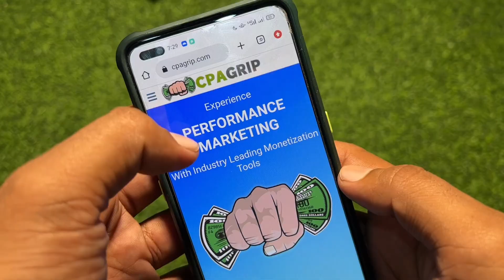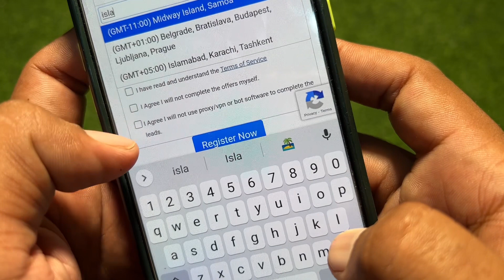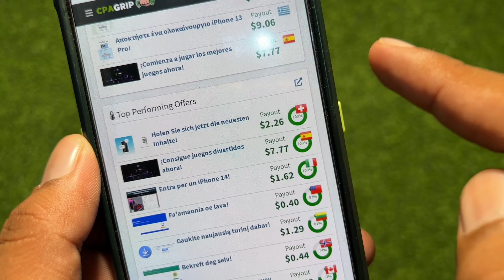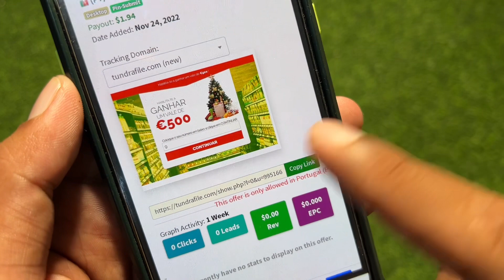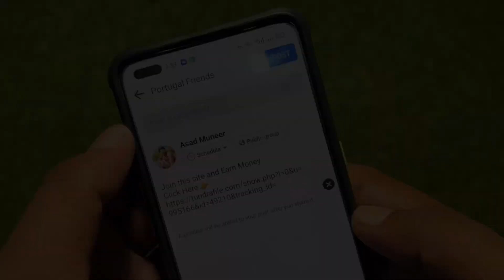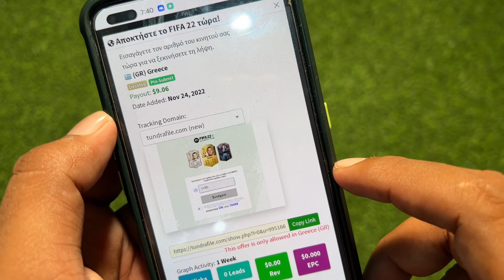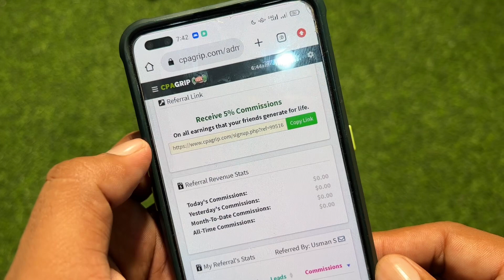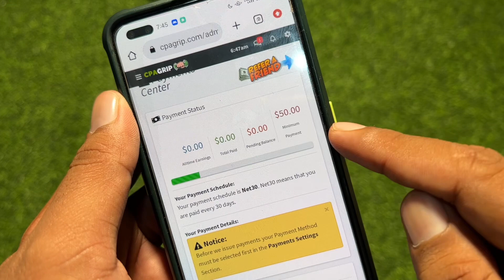Cpagrip New Earning Site | Earn Money From CPA Grip Site | Cpagrip site Withdraw Proof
asad_online560

1- How to Earn Money Online in Pakistan
2- Earn Money Online
3- Make money online at home
4- Online earning in Pakistan
5- Earn money online without investment
6- Earn money from home
7- Earn money online without investment for students
8- Online work and earn money
9- Online Business Ideas in Pakistan
10- Make money online fast
 pakistan,